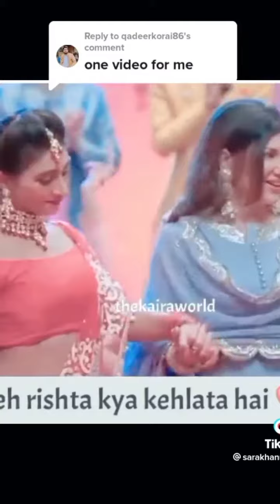ye Rishta Kya Kehlata hai..